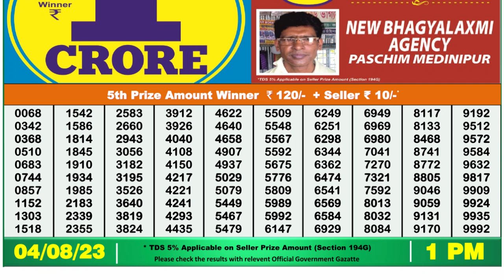Dear Lottery Sambad 1pm today 04.08.23 Nagaland State Lottery Result